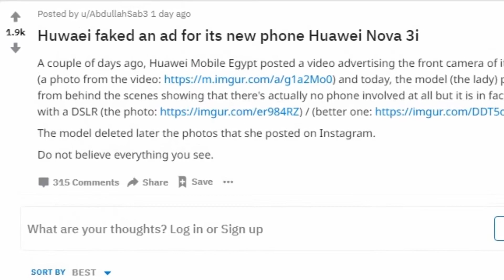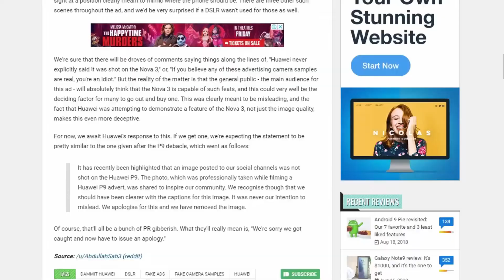Huawei Commercial Used a DSLR to Promote Nova 3's Selfie Camera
PEACE!!